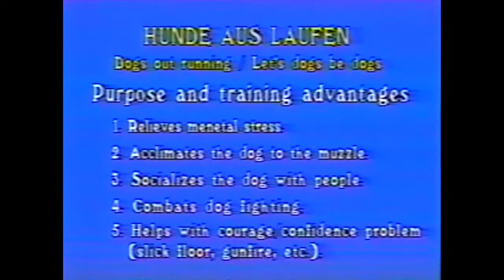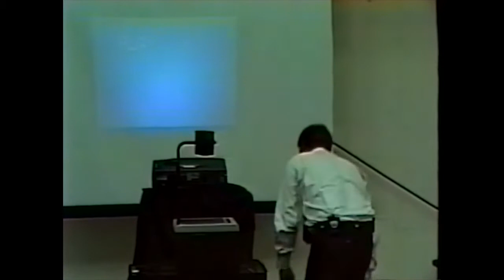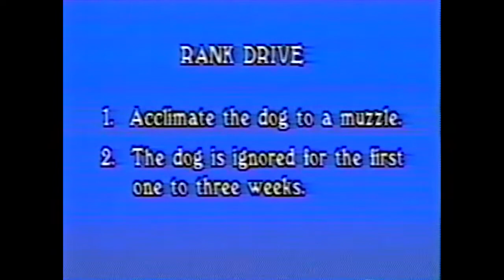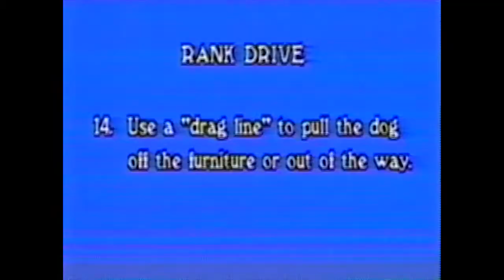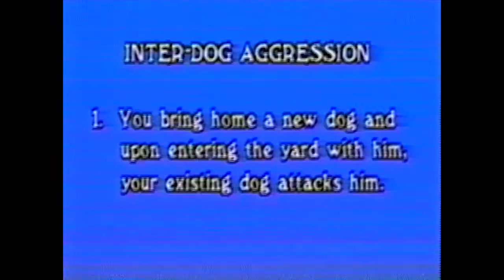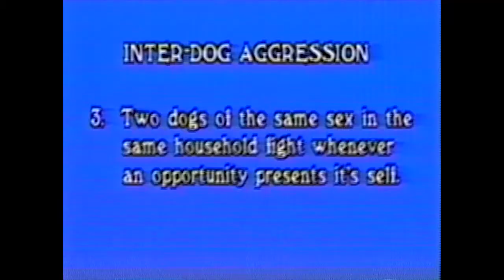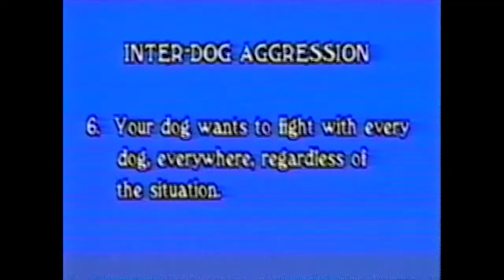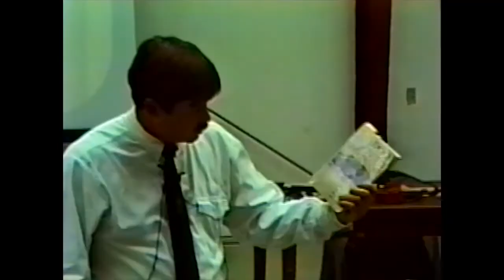Canine Aggression with Matthew Devaney - Tape 2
Welcome to Leerburg Classics, a collection of Ed Frawley's original VHS film collection filmed throughout the 70s, 80s & 90s. This collection is comprised of footage from around the world at various seminars, training clubs, trials, police schools, as well as many more including Leerburg's very own backyard. The purpose of these videos is to create an archive of historical footage of dog training, handling and culture for you to enjoy. This archive consists of over 1000 hours of film converted from standard VHS films to a digital platform and is unlike any collection of videos in the world.